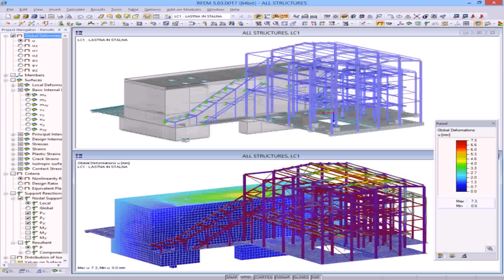Steel Structure House Design In India (see description)